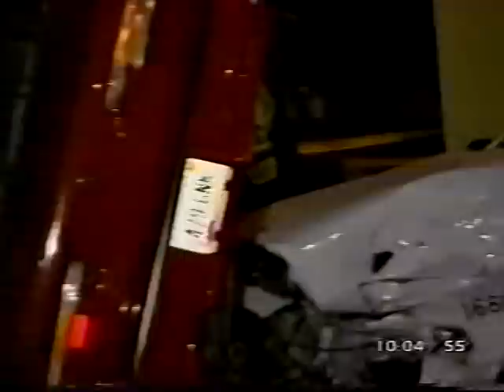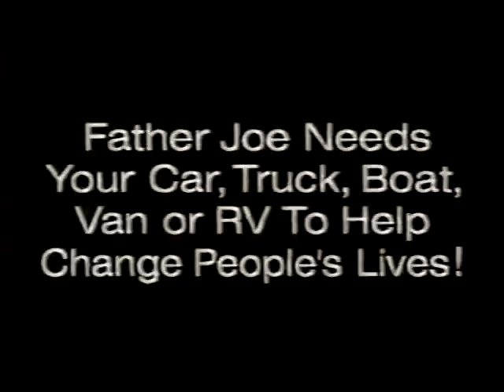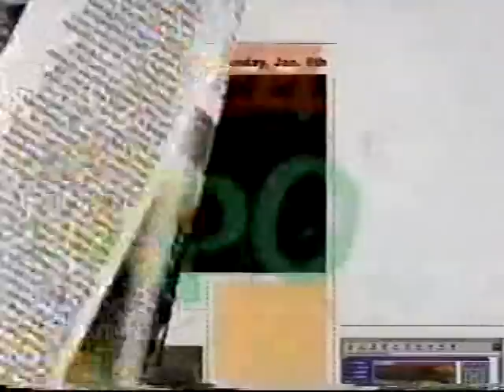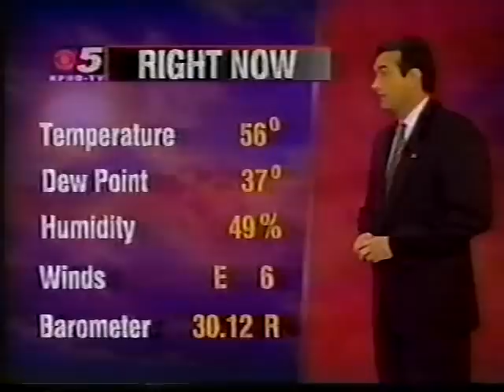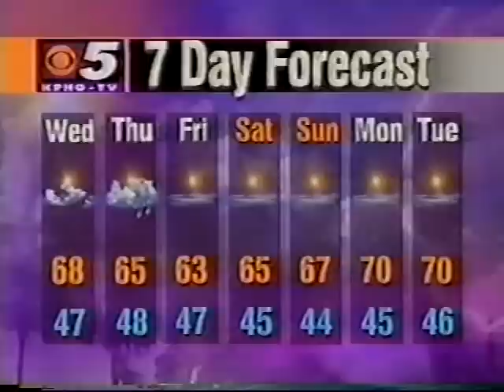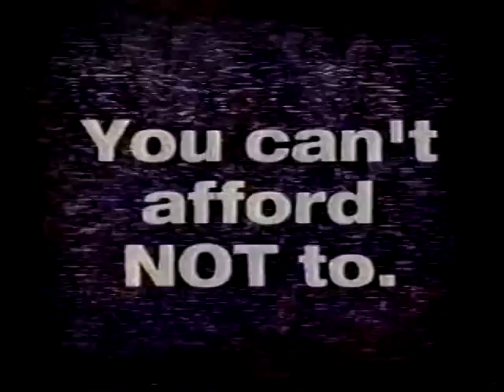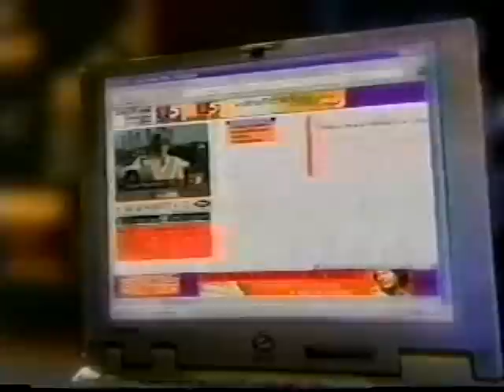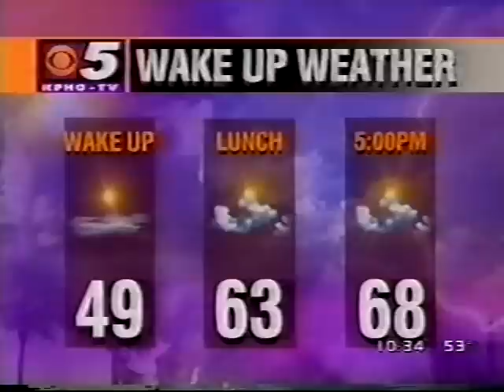KPHO-TV 10pm News, January 1, 2002